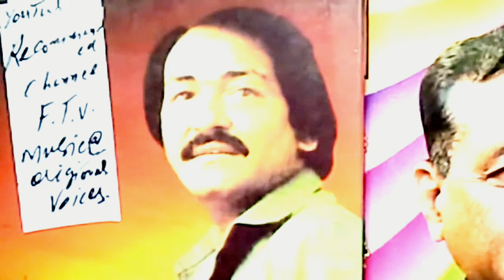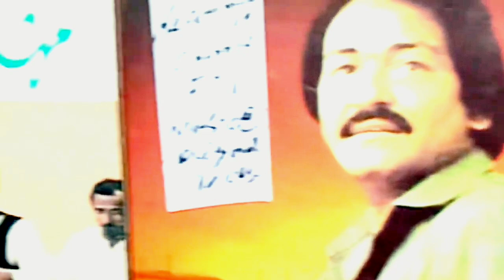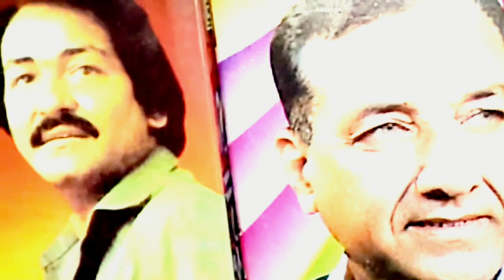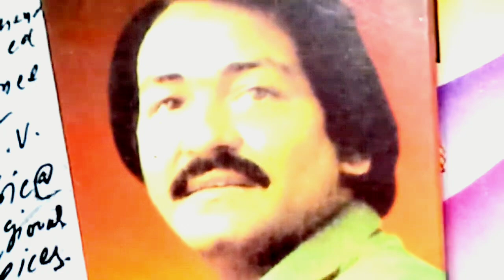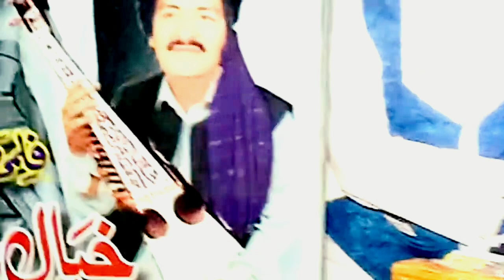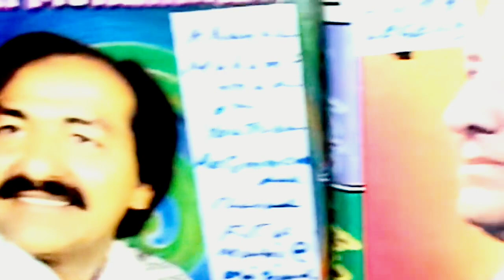pa day laar chay kuma wraz hagha Khayal Muhammad Hidayat Ullah 1964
Pa day laar chay ftvi khayalmuhammad hidayatullah @MuhammadFayyazIlovemusic attention plz 🙏
 @kumarkirpal3866 Muhammad Fayyaz,YouTube Music Channel,FTVI,Mehdi Hassan,Noor Jahan,Khayal Muhammad,Naheed Akhtar,Lata Mangeshker,Zubaida Khanam,NasimBegum,Ireneperveen,Kosar Perveen,Nighatseema,Mehnaz,NayyaraNoor,etc